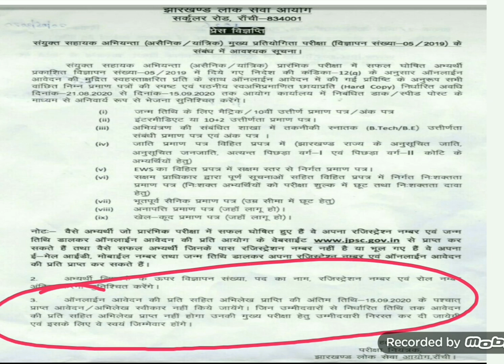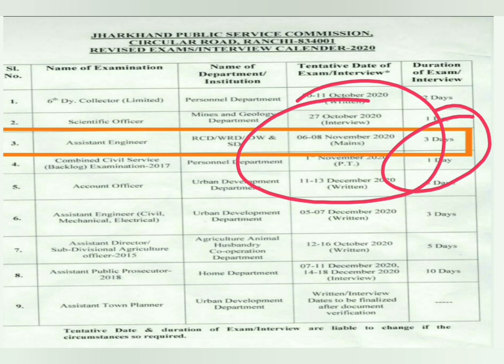JPSC AE 05/2019 MAINS EXAM DATE ANNOUNCED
CONTENT COVERD